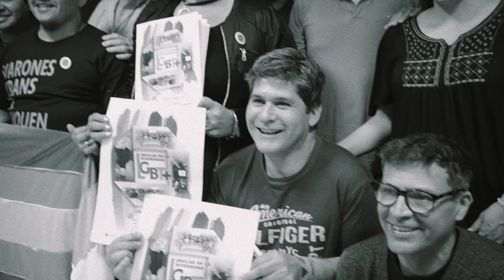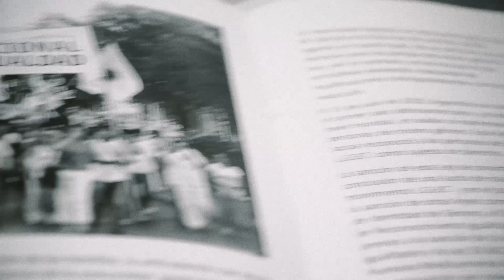Cristian Lermanda: Guía para Educar en la Diversidad LGBT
PRESENTACIÓN DE LA GUÍA EDUCAR EN LA DIVERSIDAD LGBT+. SUGERENCIAS PARA EDUCADORES.
Secretaría de Derechos Humanos de Aten. Conducción TEP!!